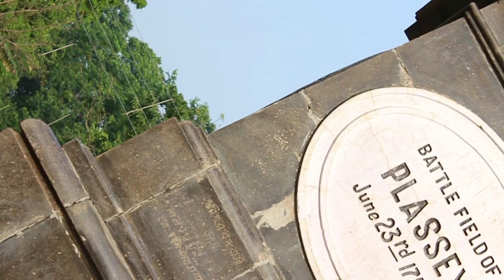CLOSE TO THE HISTORY | PLASSEY | TRAVEL VLOG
Hey everyone myself mustafizur, and me and my frined asad and wasim are planed to visit plassey.So i decided to make a travel vlog for you guys hope you all like the video..thank you so much. Keep supporting.